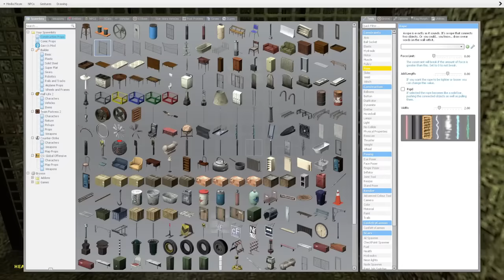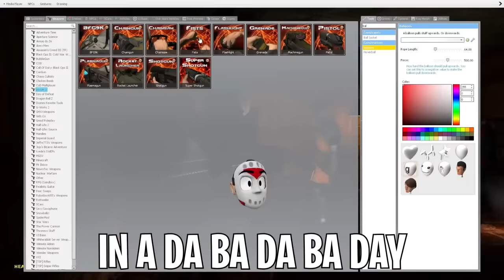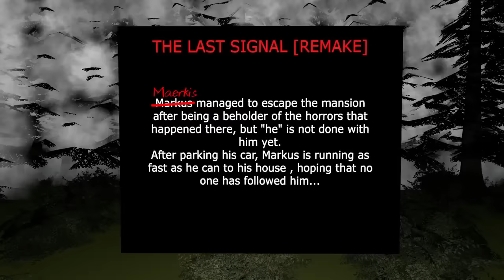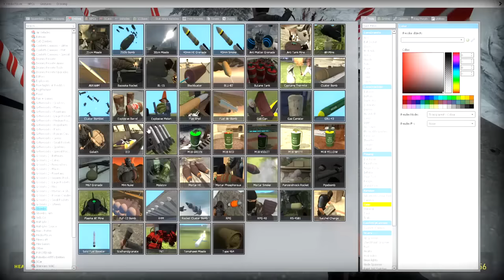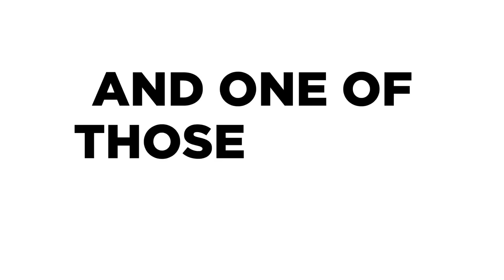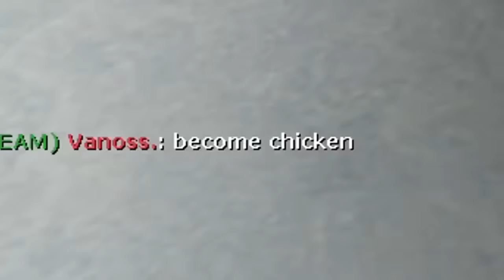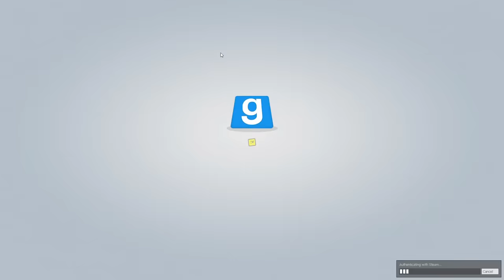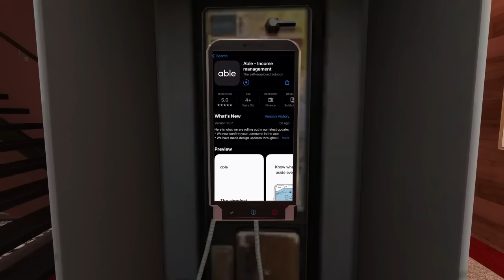Vanoss Gaming Gmod Funny Moments of the 2021